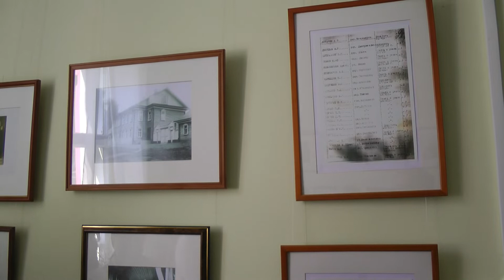Игорь Северянин. Эпизоды жизни.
Фрагменты экскурсии Юлии Александровны Смирновой по музею поэта в деревне Владимировке Череповецкого района Вологодской области.